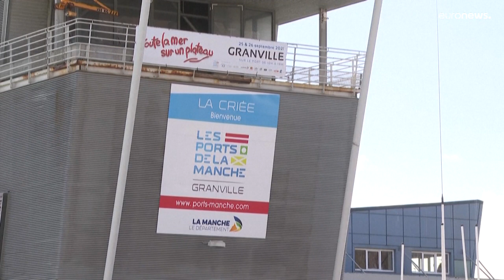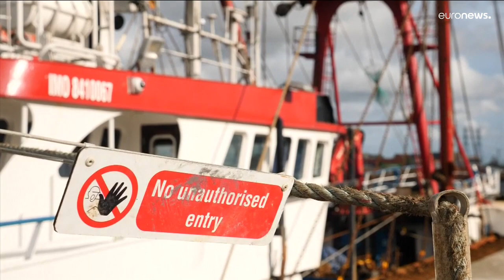Рыбный вопрос на полях саммита "Большой двадцатки"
Президент Франции Эммануэль Макрон и премьер-министр Великобритании Борис Джонсон лично обсудили конфликт вокруг правил рыболовства в Ла-Манше после "брексита".